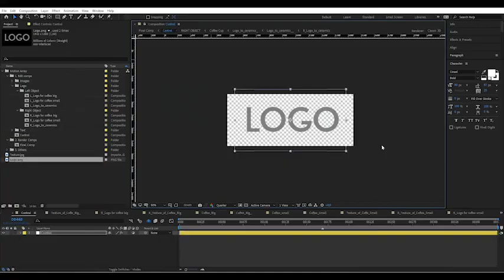Cap of Coffee